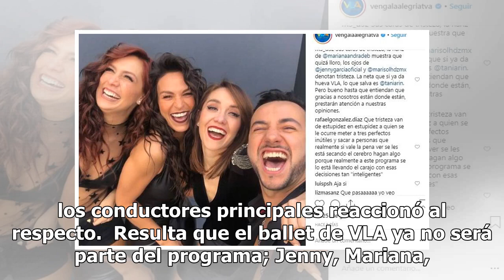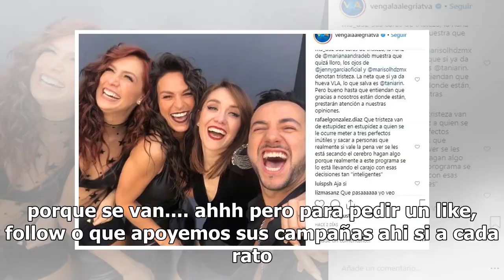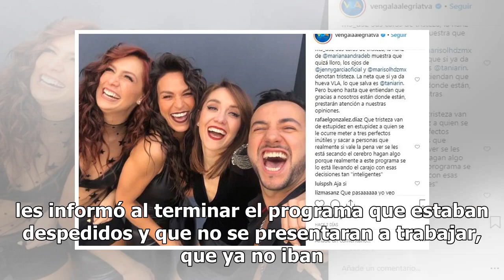Despiden repentinamente a presentadores de Venga la Alegría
La producción del programa Venga la Alegría despidió a parte del elenco del programa de manera repentina, y uno de los conductores principales reaccionó al respecto.  Resulta que el ballet de VLA ya no será parte del programa; Jenny, Mariana, Marisol, Yaz, Luis y Chucho recibieron un 'adiós'. Ricard...